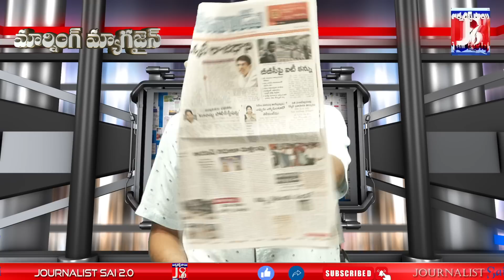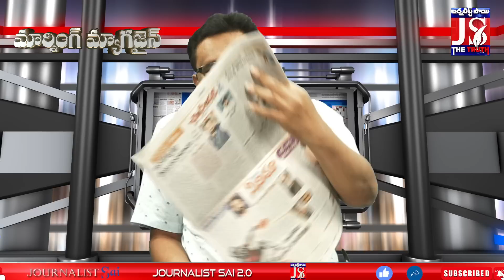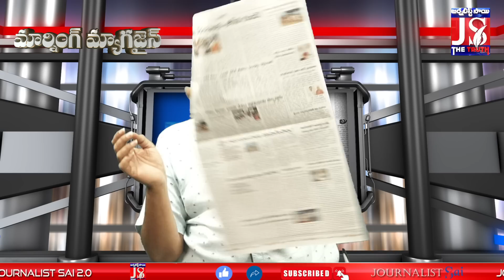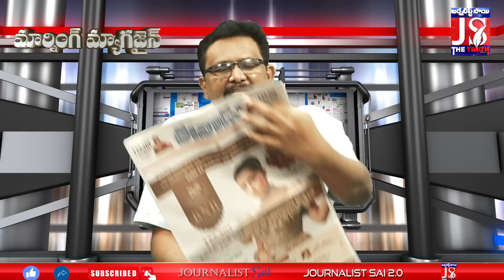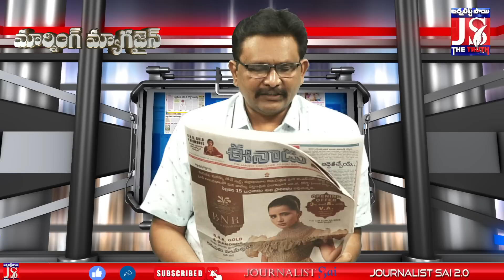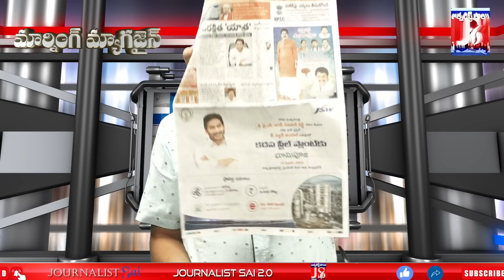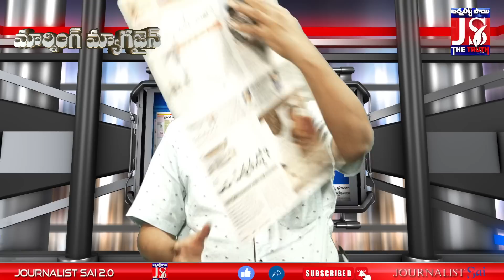Jagan Also Same Announcement | గుడ్ న్యూస్ ఫైనల్ గా విశాఖ రాజధాని అంగీకరించారు